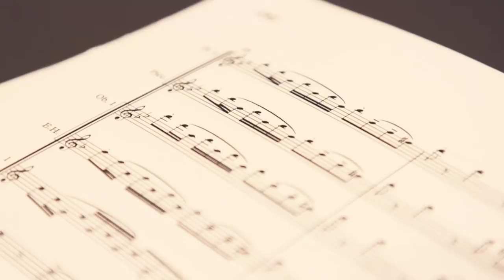Matthew Pierce | Becoming a Music Composer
He moved to New York to "find fame and fortune," but he felt like there was something he was missing. Then he met a guitarist and began writing music. One tip, he says, is to master an instrument, because it gives you the tools and confidence to explore music in any way.